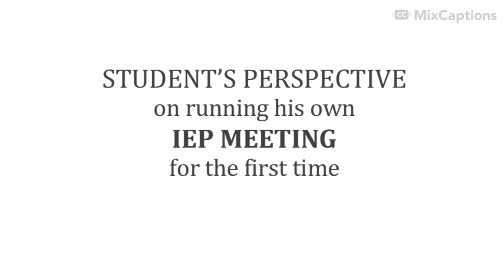Student led IEP meeting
Why do I believe that students should learn to run the meeting for an annual review of their own Individualized Education Program? The answer is in this quick “before” and “after” of my student who just led his own IEP meeting with 10 participants. Was it more work to prepare for it? Yes. Was it worth it? Absolutely. It increases students’ confidence, motivation, self-advocacy, and gives a sense of agency.

VIDEO TRANSCRIPT:
Student’s perspective on running his own IEP meeting.

[YANA]: So, you are getting ready to run your first meeting. How are you feeling?
[STUDENT]: nervous
[YANA]: What do you have here?
[STUDENT]: I have an agenda, this paper over here, for what we’re going to be discussing during the meeting. I have my iPad here which I am going to be Zooming from for the meeting. And I have a notetaker which I’m going to be using to present my current and new VI and O&M goals.
[YANA] Alright, awesome

[YANA] Okay, so the meeting is done. How did it go?
[STUDENT]: Well, amazing!
[YANA]: Are you happy you ran the meeting yourself?
[STUDENT]: Yeah! It was really refreshing, really great to just run it.
[YANA]: And did you feel like everybody participating was able to contribute?
[STUDENT]: Yeah, I think everyone pretty much spoke, did their part. It was, yeah, pretty great
[YANA]: Awesome! Well, great, thank you